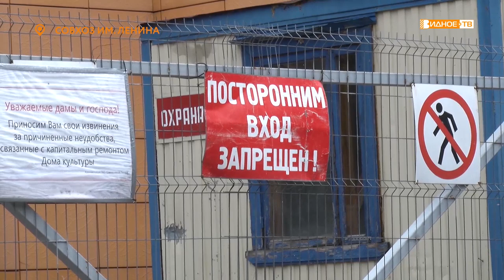ЗАХВАТ ТЕРРИТОРИИ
Из Совхоза имени Ленина снова пришли тревожные новости. В центре событий - местный Центр культуры, где уже отключен свет, а теперь еще и произошел самозахват помещения и началось разрушение строения под предлогом капитального ремонта.